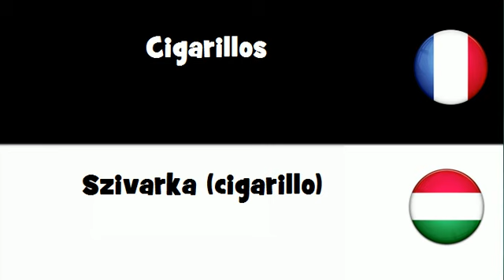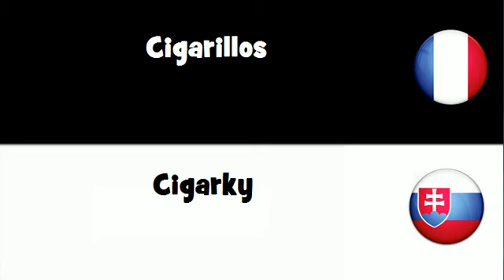Traduction en 20 langues # Cigarillos